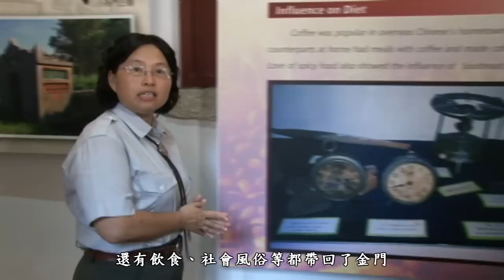[行動解說員] 金門國家公園 水頭聚落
水頭是全金門150自然村中，洋樓棟數最多的一個傳統聚落。這是因為清末民初到民國初年，金門有一段落番的故事。